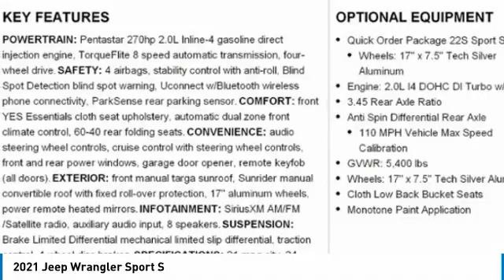2021 Jeep Wrangler Austin MW511330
2021 Jeep Wrangler Sport S

Looking for the right convertible? Today could be your lucky day. this 2021 Jeep Wrangler could be yours.